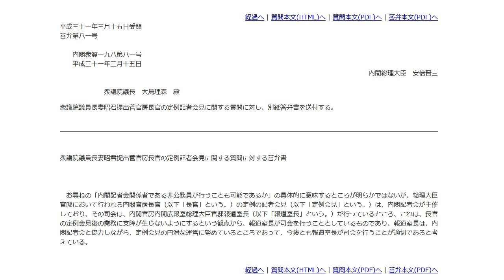立憲民主党・大西健介 国会で「無知」がバレて赤っ恥